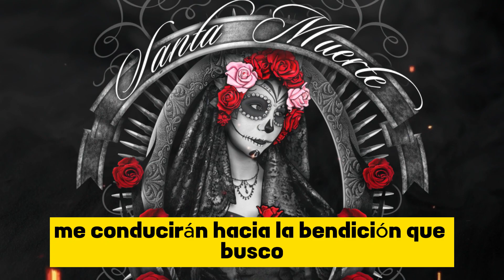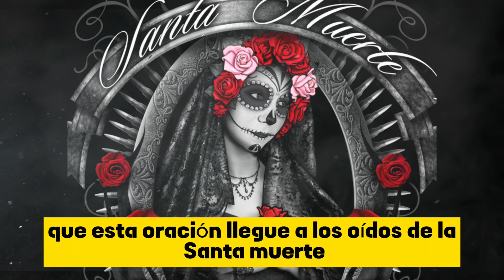🌟🕯️ Invocando el Poder de la Santa Muerte: Pide tu Gran Favor 🕯️🌟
🕯️🌹🙏 En este video sagrado, te invitamos a sumergirte en la veneración y devoción hacia la poderosa Santa Muerte. Acompáñanos en este ritual de plegarias y súplicas, donde elevaremos nuestras voces para solicitar grandes favores a la Santa Muerte, madre y protectora de los desamparados. Descubre cómo conectarte con su divinidad, cómo expresar tus anhelos más profundos y cómo recibir sus bendiciones abundantes. ¡No pierdas la oportunidad de abrir las puertas del destino a tu favor! 🙏🌹🕯️

📢👥 ¡Atención a todos los creyentes y devotos de la Santa Muerte!. Únete a nosotros en este poderoso ritual de invocación y súplica. ¡No te lo pierdas! 🌟🕯️

💌🔔 ¿Deseas recibir más contenido espiritual y sagrado? ¡Haz clic en el botón de suscripción y activa las notificaciones para no perderte ninguna actualización! 🙏🌹🔔

👍🔄 Si este video resonó contigo y te emocionó, te invitamos a darle un "Me gusta" y compartirlo con tus seres queridos. Ayúdanos a difundir la devoción hacia la Santa Muerte y permitamos que su amor y bendiciones lleguen a más personas. ¡Comparte la luz sagrada! 🌟🙏🕯️